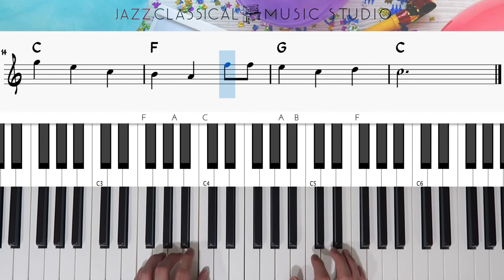Happy Birthday | Piano Tutorial (EASY) | WITH Music Sheet | JCMS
Welcome everyone 😎